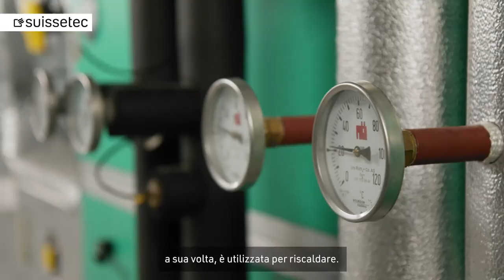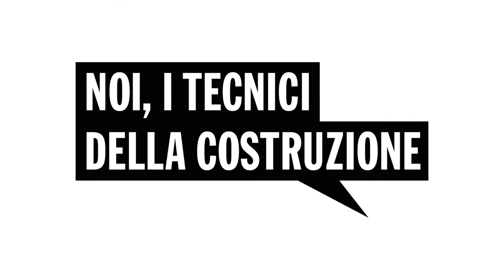Relazione annuale 2020: Simonetta Sommaruga, consigliera federale